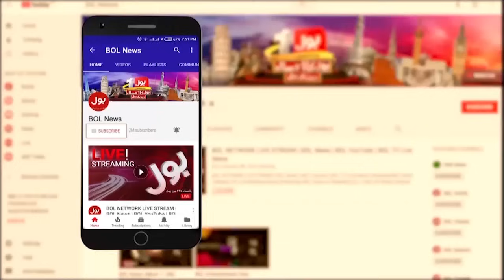Important Judgement In The Audio Leak Case | Supreme Court Big Verdict | Breaking News